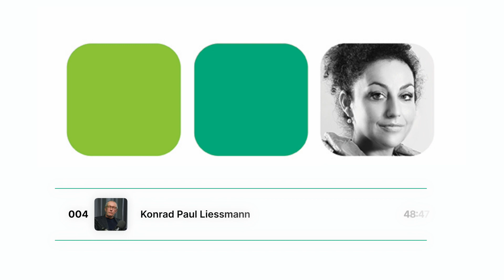Lauter Lügen, Wokeness & Cancel Culture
Im Fasching sollen Kinder nicht mehr als Piraten, Indianerhäuptling, Beduinenscheich gehen und der blonde Surfer am Strand von Australien darf keine Dreadlocks haben. Ist das zu Ende gedacht? Gerade wir Europäer hätten wohl kaum den Schatz an Architektur, Kunst und Kultur. Wo fängt „kultureller Austausch“ an und wo beginnt „kulturelle Aneignung"? Konrad Paul Liessmann stellt sich den heiklen Themen in dieser Podcastfolge. Wir sind zu hören und auf YouTube zu sehen.